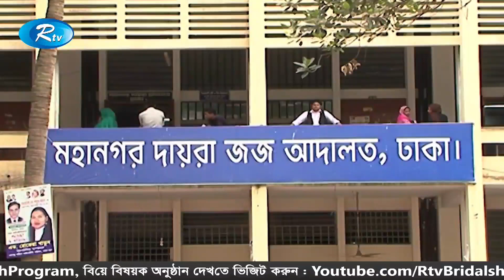সকালের সংবাদ | ১১ জানুয়ারি ২০২০ | Rtv News HD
News : সকালের সংবাদ | ১১ জানুয়ারি ২০২০ | Rtv News HD

- Team RTV